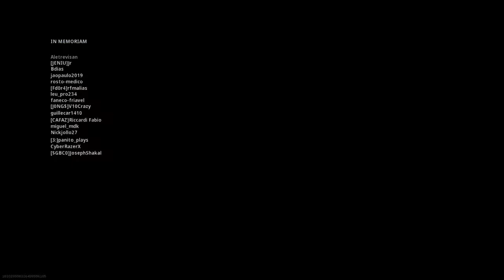Call of Duty®: Modern Warfare®_20210330203843